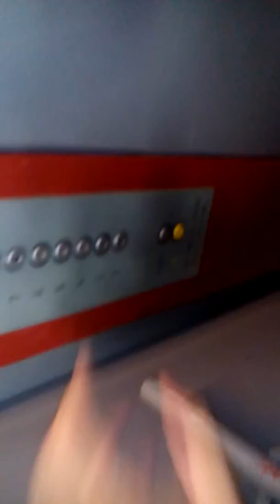Výtah Kone Hotelový Dům Pod Šimibarem Frýdek-Místek